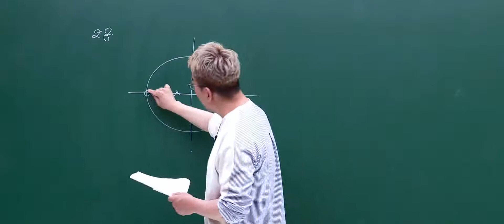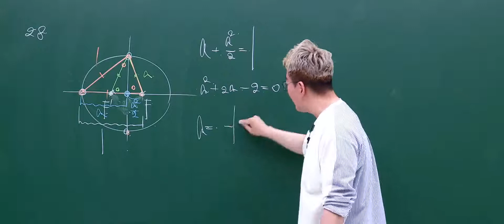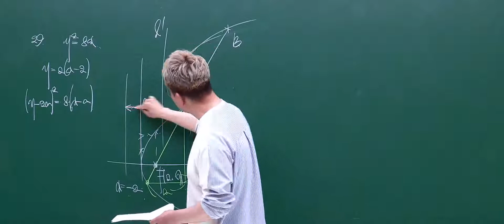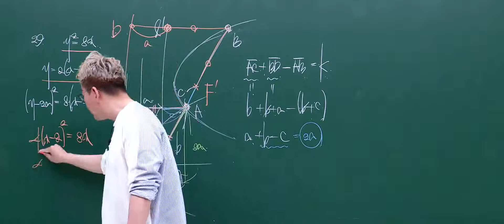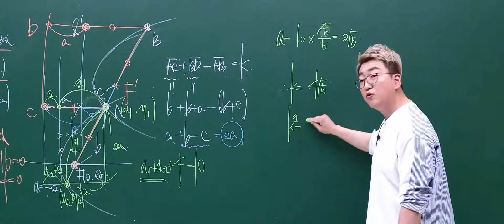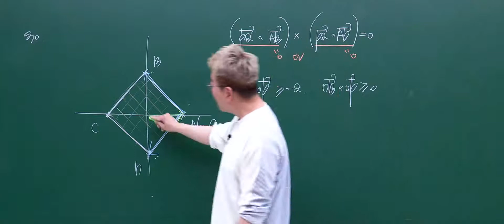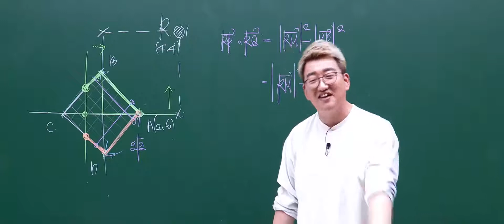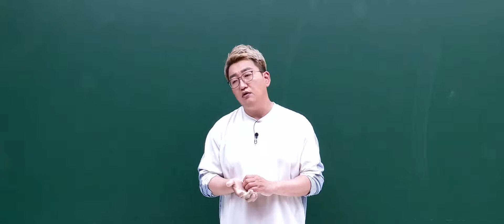[2021.06.03] 고3 수능모의평가 수학 기하 해설강의 고정민 선생님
개정수능 첫 모평!

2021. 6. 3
6평 모의고사 수학영역 - 기하(주요항목) 해설강의

WithETOOS!